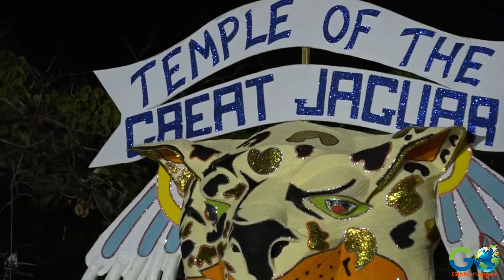Junkanoo - A Bahamian Holiday Carnival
Join us on an unforgettable journey to the Bahamas, where we experience the vibrant and lively Junkanoo Festival! Get ready to immerse yourself in the colorful culture and traditions as the parade moves through Nassau. Come along with us and discover the magic of Junkanoo in the Bahamas!